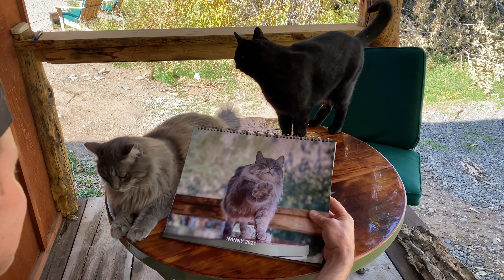Nanny - The 2021 Calendar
Nanny has had a very busy time recently. As usual she participates in everything, lending a helping paw.
Due to much demand, she took the time to choose her favourite moments and created another calendar!
( 2021 Calendar  no longer available but at the following link there is a new 2022  Nanny's calendar )